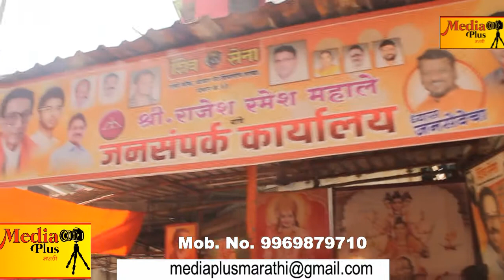प्रफुल गवळी व राजेश महाले आयोजित रेशनकार्ड शिबिर |media plus